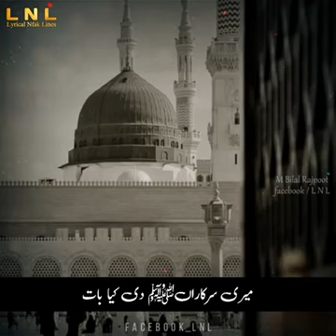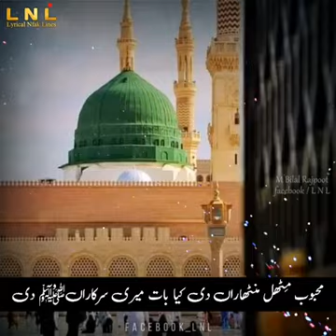کیا بات میری سرکاراںﷺ دی ❣️🥀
استاد نصرت فتح علی خان